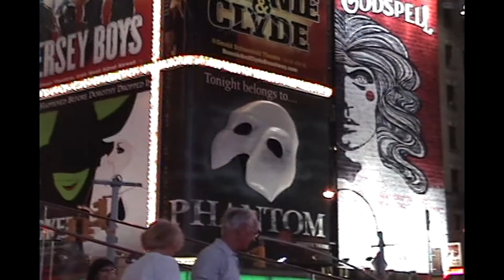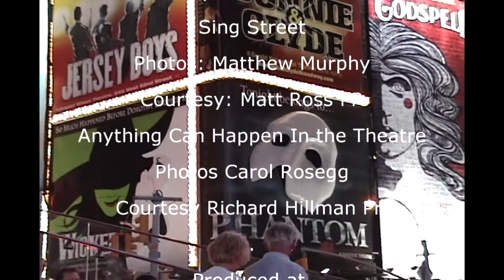The Inheritance, Sing Street & Interviews with Maury Yeston & Gerard Alessandrini: Two On The Aisle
Two On The Aisle Broadway Theatre critics Charles Gross & Leslie (Hoban) Blake review
• The Inheritance
• Sing Street (Brenock O'Connor)

Plus Maury “Nine” Yeston & Gerard “Forbidden Broadway” Alessandrini discuss their new review, “Anything Can Happen In The Theatre.”